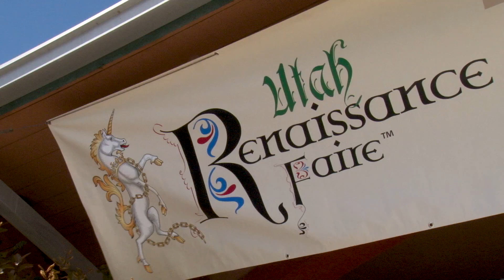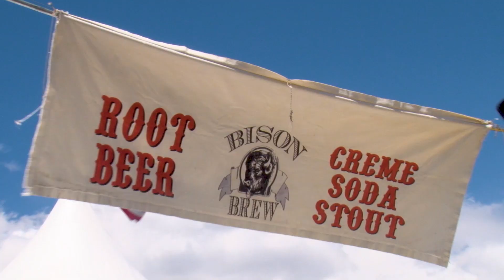Utah Renaissance Faire 2017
Chloe Johnson caught up with the lords and ladies of the Utah Renaissance Faire at Thanksgiving Point! Meet the knights and cheer on the joust on this trip through time.